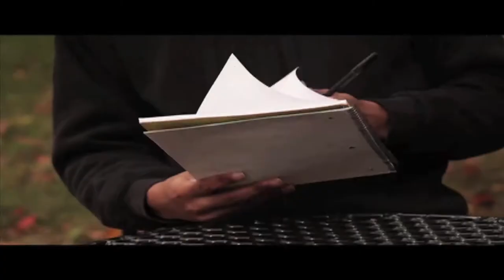First Impressions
First Impressions: Re-Release

Synopsis: 2 weeks before his graduation, a young man named Travis is dealing with the harsh reality of a post college lifestyle without doing what he loves which is music. He must decide whether to follow his dreams or do what it takes to be stable in the real world.

Written/Directed By Jared Burnett
Starring: Wilson Cody

We're always looking for actors, writers, contributors, and production crew. Give us a shout if you're interested!